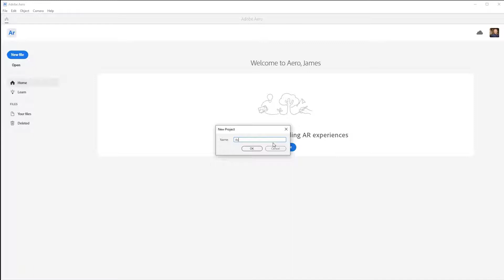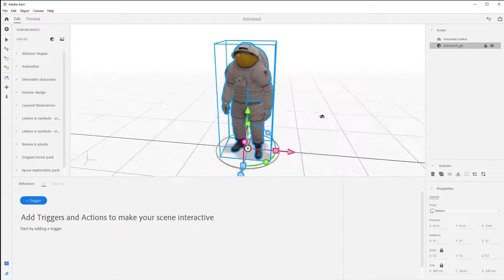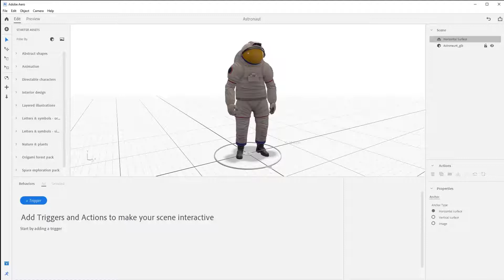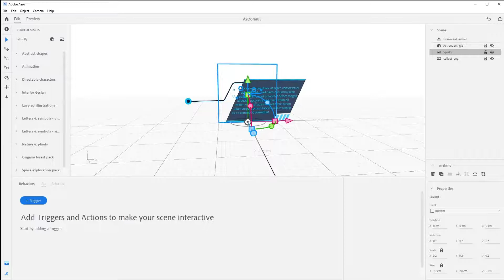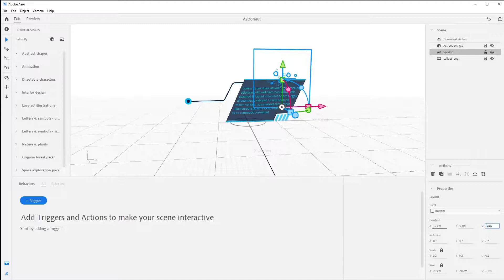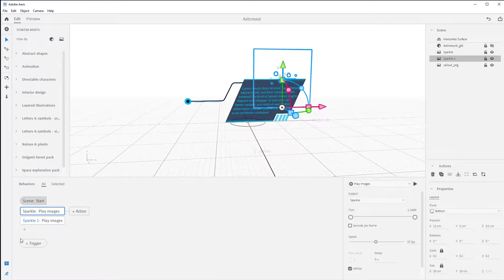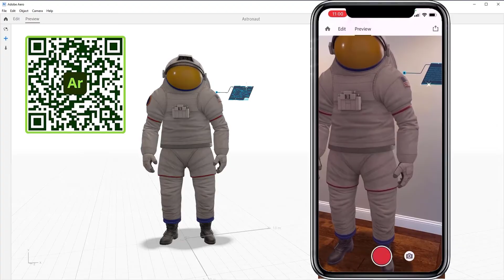Importing Your Assets | Getting to Know Ar in Adobe Aero | Adobe Creative Cloud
Get to know AR in this Adobe Aero series led by James Zachary, Director of Animation at Adobe Aero.

Importing your assets into Aero: Building a scene and importing 2D, 3D and animated PNGs.

What you learned: How to import GLBs, PNG, and animated PNG sequences into an Aero scene.
• Aero is the application to assemble your assets and to add interactivity to you augmented reality scene. Aero is not the place where you create those assets.
• There are three ways to import assets into Aero; File - import, the Import button (+ icon) and drag-and-drop from a desktop window.
• Supported 2D file types:
 ◦PNG
 ◦JPG
 ◦Photoshop files (retains layering information)
 ◦SVG
 ◦TIF
 ◦Animated GIFs
 ◦Animated PNG sequences – Need to import as a zipped file
• Supported 3D file types:
 ◦GLB – This is the preferred 3D file type because of its small file size, fast loading time and texture/material support.
 ◦GLTF – Similar to GLB but has multiple files (model, textures, animation) within one folder.
 ◦FBX – Need to import as a zipped file along with the textures and materials
 ◦OBJs – Need to import as a zipped file along with MDL or MTL materials
 ◦3DS
 ◦Collada (DAE)
• Learn more about the file types by going to the Supported file format
• Augmented reality scenes are experienced on the viewers mobile device. Visit our Optimizing assets for Augmented Reality HelpX page for more information creating user-friendly experiences:

Pro tip:
• Use textures and/or images that are 1080x1080, or smaller, for the best mobile friendly AR experience.